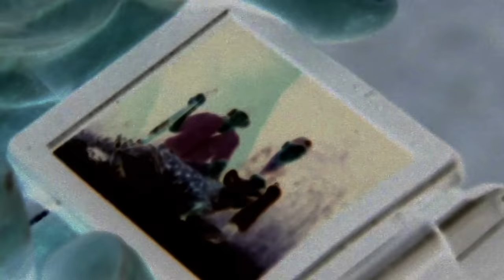Hog Hunting with 10mm auto handgun & bow "I LOVE PORK" RAZOR DOBBS ALIVE full episode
Razor Dobbs hunts huge hogs with his 10mm auto handgun and bow in South Texas.  This is a full episode from RAZOR DOBBS ALIVE called "I Love Pork".  Razor Dobbs is hunting with a Dan Wesson 10mm auto pistol.